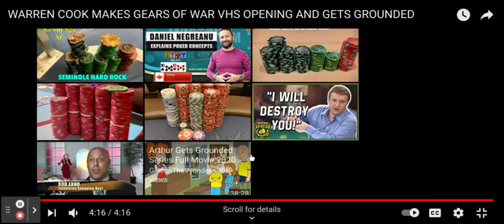Reaction to: "WARREN COOK MAKES GEARS OF WAR VHS OPENING AND GETS GROUNDED"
this video was funny and very sad at the same time

starting some new channels, check them out if you want